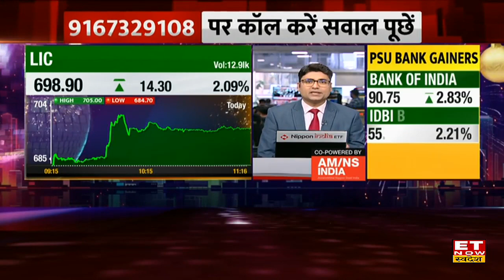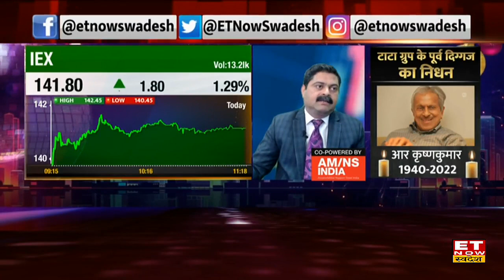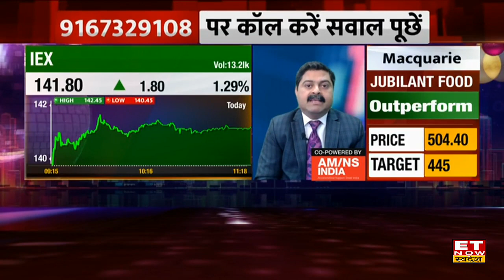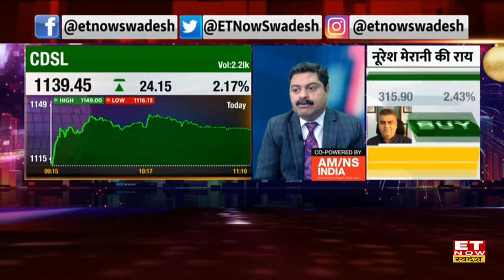LIC Share को मौजूदा स्तरों पर Portfolio में रखना होगा ठीक? जानें Expert की सलाह | ET Now Swadesh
LIC  Share Price Today | LIC Stock Buy, Sell or Hold Recommendation | LIC Share Target and Stoploss | LIC Stock Outlook | LIC Share Latest News | LIC Stock Today | Expert View on LIC Share |
LIC Share 2.05% की तेजी के साथ ₹698.65 के भाव पर, Stock में मौजूदा स्तर पर Trade के लिए जानें Expert की राय।